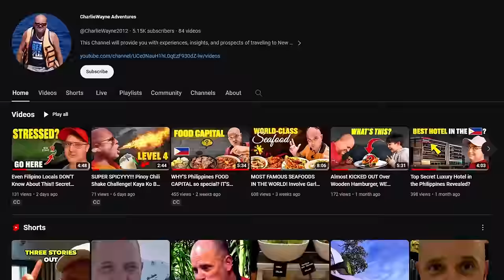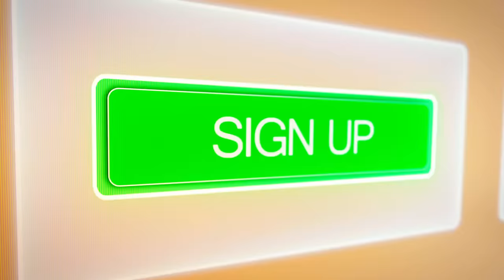What Happens When You Leave City Life Behind? Watch This Travel Vlog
Discover the world's best travel destinations in 2023, where luxury meets adventure in breathtaking locales like the serene Beaches of the Philippines and the vibrant streets of Pakistan. For those traveling alone, these destinations offer a perfect blend of safety, exhilaration, and self-discovery, from the historic trails to the lavish comforts of the World. Leave City Life Behind!

I'm CharlieWayne, and I've spent two decades exploring our incredible world, having ventured through the landscapes of over 22 diverse countries. . This Ancient Filipino Village is one of The Best and Most Fascinating Place I've Ever been!